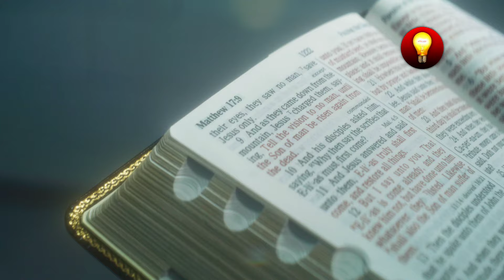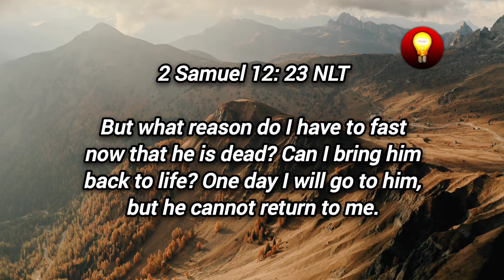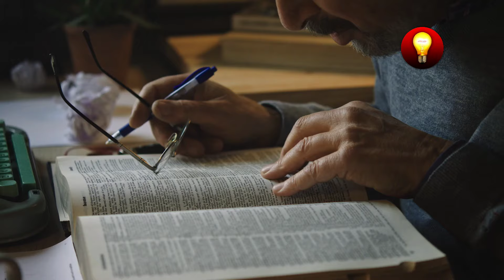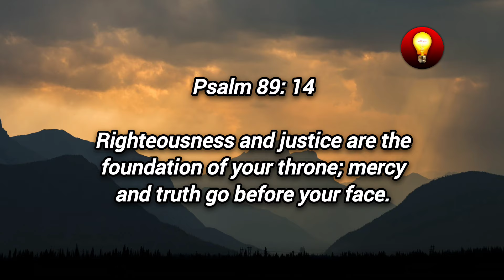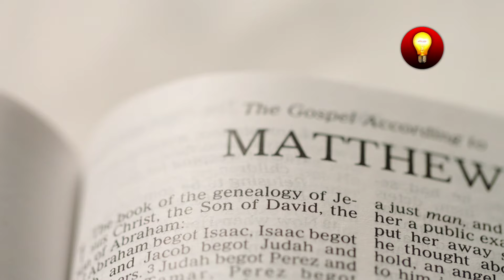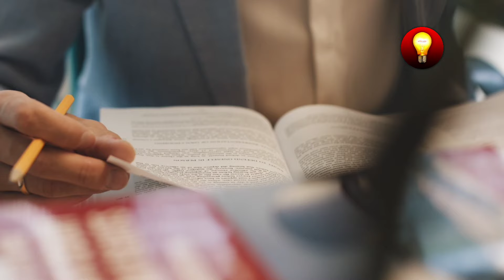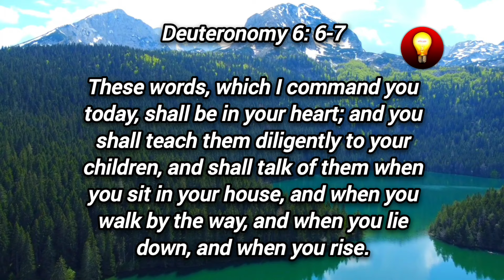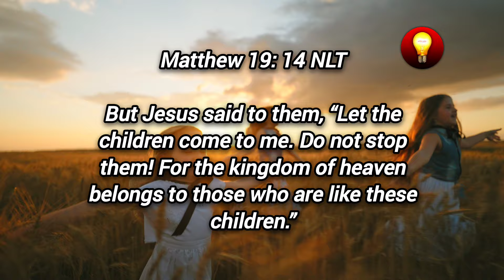WHERE DO CHILDREN GO WHEN THEY DIE? The truth will surprise you!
WHERE DO CHILDREN GO WHEN THEY DIE?